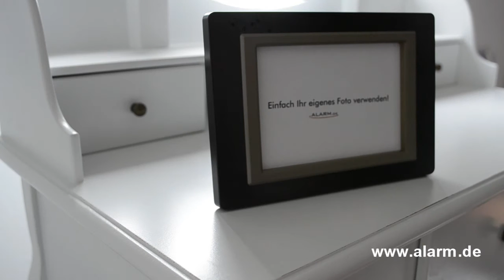Verdeckte Überwachungskamera / Getarnte Kamera im Bilderrahmen / Bild mit Kamera